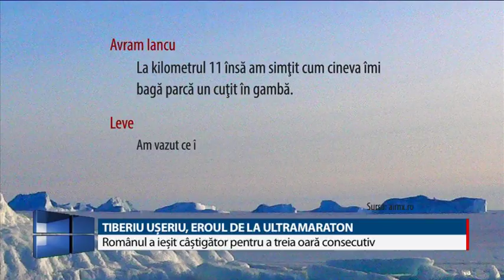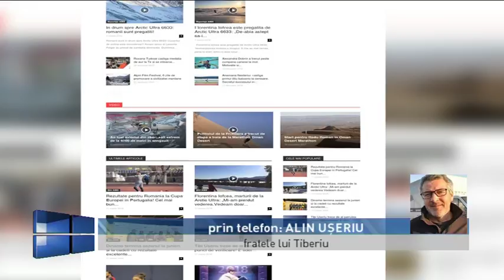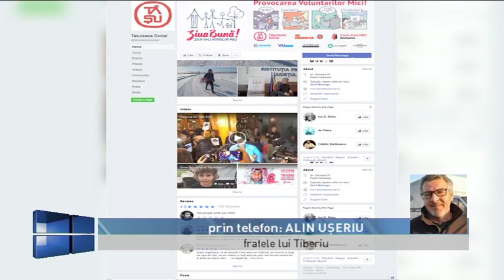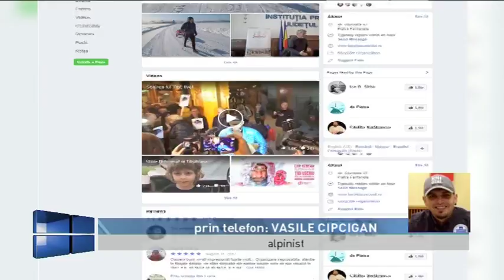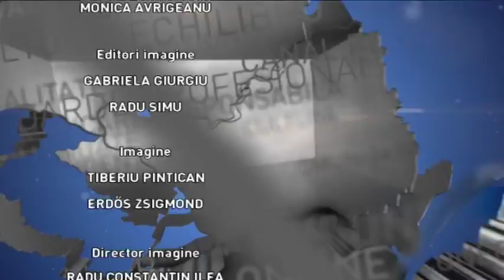ACTUAL REGIONAL din 16 martie 2018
Moderatori: Sebesi Karen, Madalina Cretu
Producator: Sebesi Karen
Invitati:
Titus Craciun, jurnalist
prin telefon: Vasile Cipcigan, alpinist
prin telefon: Alin Useriu, fratele lui Tiberiu
Sorin Bota, deputat PSD
Mihai Gotiu, senator USR
Cosmin Puris, jurnalist cotidian Faclia
Teme
TIBERIU USERIU, UN EROU PENTRU ROMANI
PSD, DUPA CONGRES. MAI INTARIT?
SRI SI PARTIDELE POLITICE
USR A TRECUT LA SURDINA?
DNA, CU SI FARA LAURA C. KOVESI
VA FI SUSPENDAT IOHANNIS?TVR